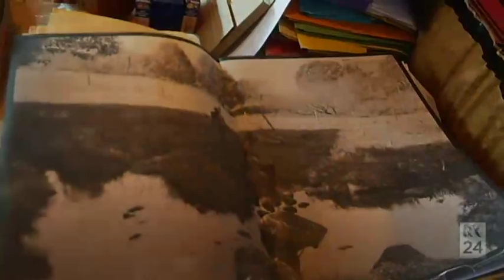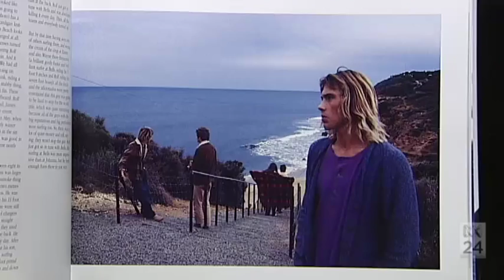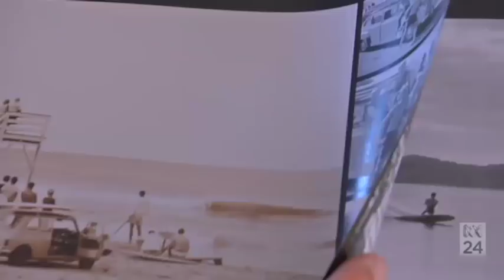Surfing royalty Rusty Miller tells his stories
Rusty Miller has seen the evolution of surfing, first in America where he was born, then in Australia after moving here in the early 1970s. Still surfing regularly at his home in Byron Bay, he has been telling his stories in a series of books called Turning Point.